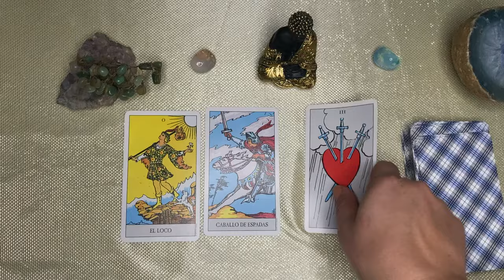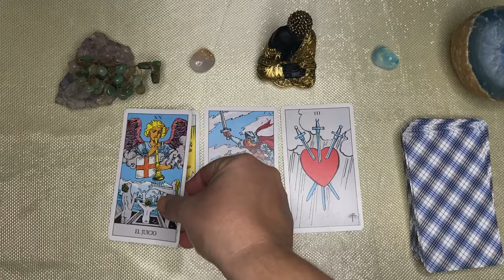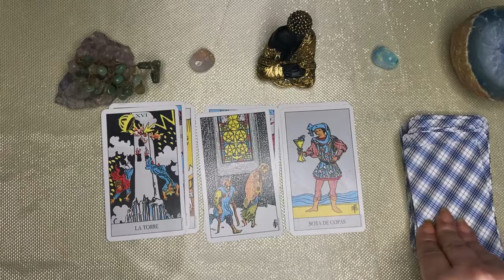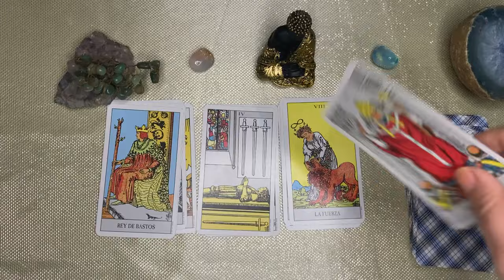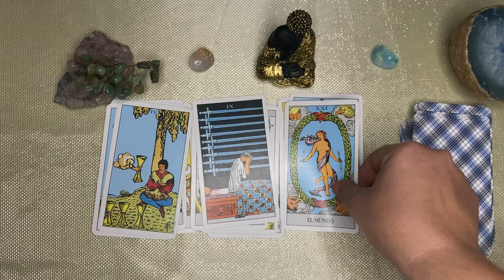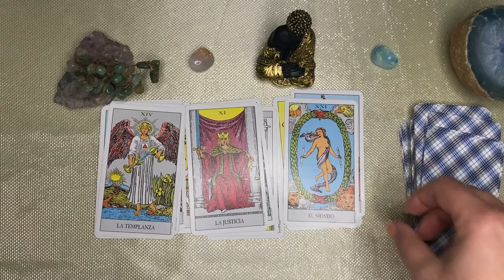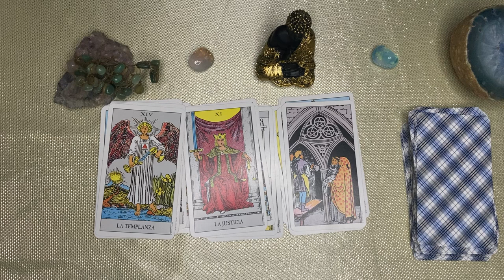VIRGO🌙🌞, PREPARATE PARA LA SORPRESA DE TU VIDA! ALGUIEN PERDIO Y TE LLEGA UNA FELICIDAD PARA SIEMPRE